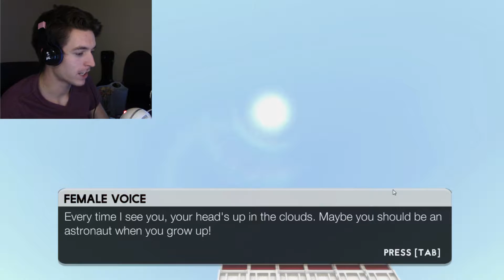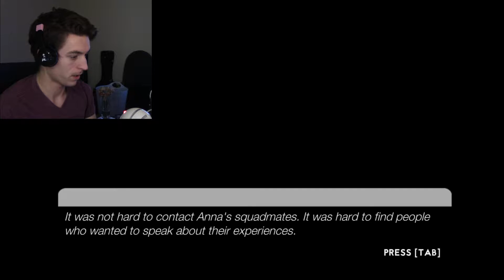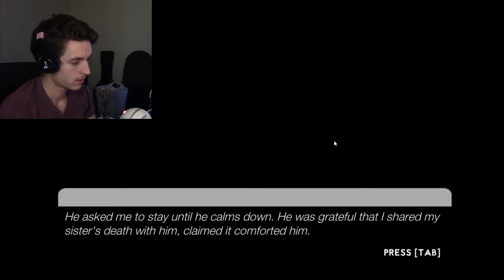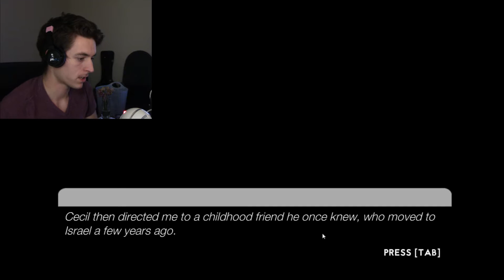WAR IS HELL - 8mm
Who would have thought an alien invasion could get so real.

If you hit the "like" button it boosts my ego!